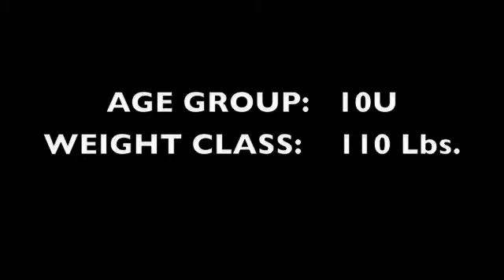RPK Wrestling Tournament Match 1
Ryan Wrestling Tournament 02/07/2010